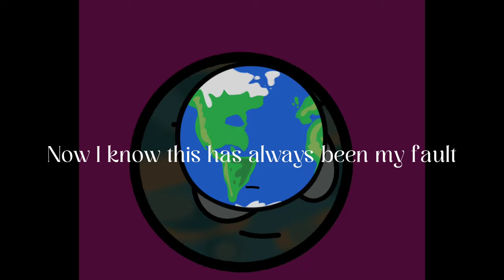Trypophobia meme || @SolarBalls Fan animation || •Addii•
★ This is one of the longest animations I've ever made!! I'm very proud of this one! I also got lazy at the end and rushed it so the ending sucked.. the latest episode made me cry.. I made the thumbnail at 11pm ★

✩ They're balls now ✩

!! All Characters Used are NOT mine !!

♡ Characters Used : ♡
- 𝐄𝐚𝐫𝐭𝐡
- 𝐌𝐨𝐨𝐧
- 𝐌𝐚𝐫𝐬
- 𝐕𝐞𝐧𝐮𝐬
- 𝐒𝐮𝐧
 - 𝐌𝐞𝐫𝐜𝐮𝐫𝐲
- 𝐓𝐢𝐭𝐚𝐧

✿ Apps Used : ✿
- Capcut
- Ibis Paint
- Flipaclip

︵‿︵‿୨♡୧‿︵‿︵୨♡୧‿︵‿︵

-Author